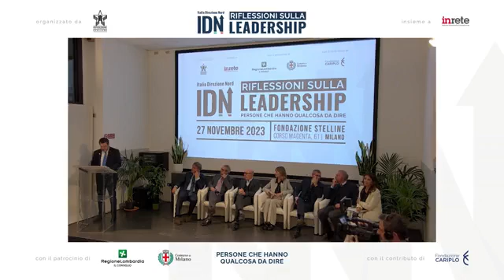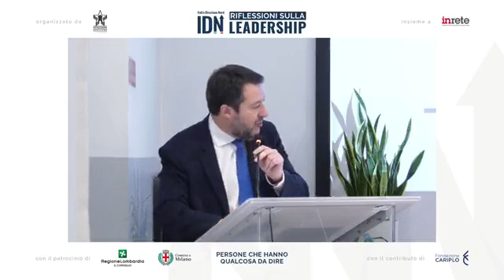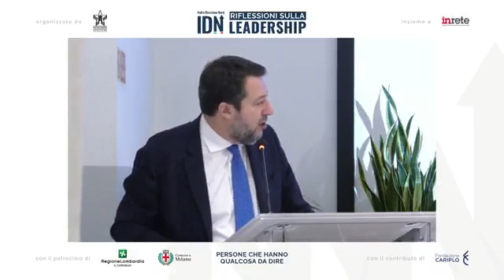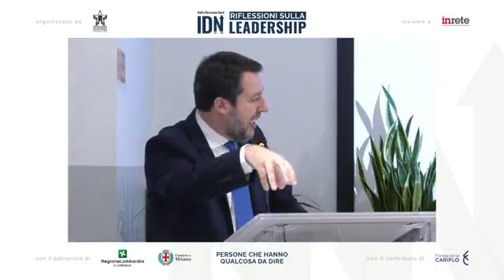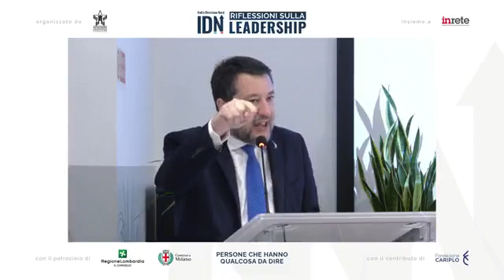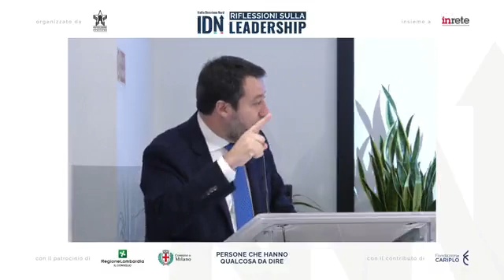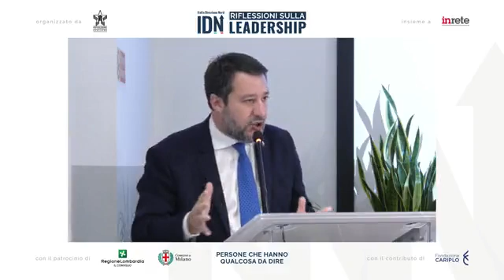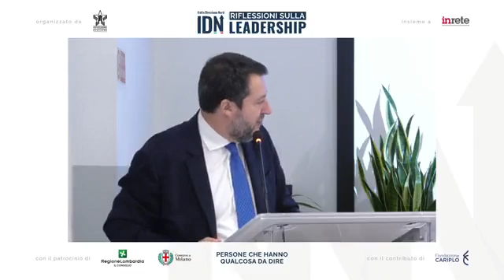Salvini - “RIFLESSIONI SULLA LEADERSHIP” (27.11.23)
- Salvini - ALLA XXI EDIZIONE DI ITALIA DIREZIONE NORD DAL TITOLO: “RIFLESSIONI SULLA LEADERSHIP” (27.11.23)